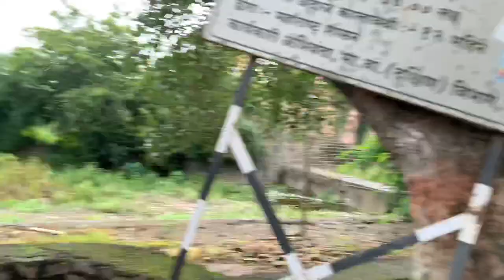Pune To Saswad Random Photoshoot Vlog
Hey, This Is Suraj Patil and I’m Here With My 1st Vlog! It Was Fun Shooting This Vlog, As It Was My 1st Experience Recording A Vlog ,So I Hope You Guys Enjoy Watching It and Hoping You Guys To Support Me to the Fullest As You Do On Other Social Media Platform
You Can Add Me On Instagram As Well (LinkBelow)

And If You Wanna Do All types of Photoshoot DM Sudhanshu On Instagram (LinkBelow)

So Epic Shit Tee & Music Tee From SlayinIt They Got Some Cool Tees For Both Men and Women , If You Buy It (LinkBelow)

              With That Set Keep Loving , Keep Supporting , Stay Blessed ❤️